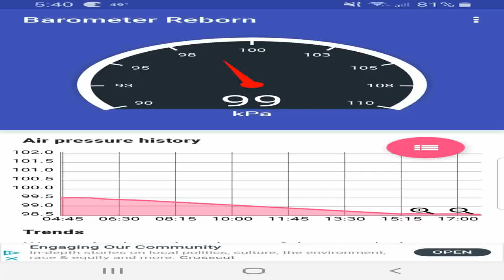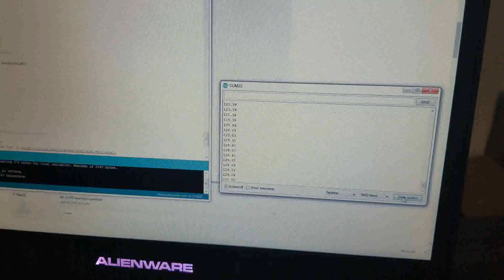Boost Controller Menu System and Wastegate PID Test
Here's an update on my boost controller project. I walk through the menu system and settings save feature. The max boost memory feature. And the big thing is testing the PID controller on a full benchtop test using a wastegate. Enjoy!